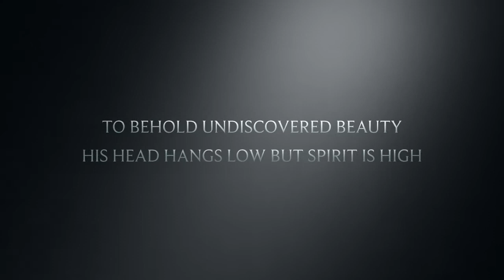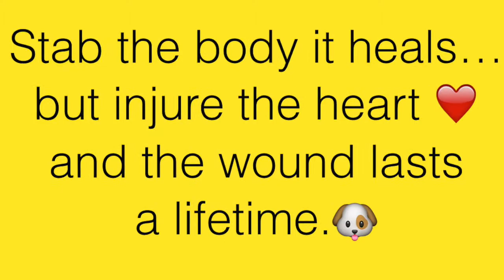BRUNO the BULLDOG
“Animals are born who they are, accept it, and that is that. They live with greater peace than people do.”

I am an unaltered male, black brindle and white English Bulldog mix.

The shelter staff think I am about 6 years old

I have been at the shelter since Mar 11, 2015.

This dog is extremely loving, well behaved, but would be good for a rescue to pull out. He needs medical attention for his eyes. BRUNO English bulldog mix
Please email Miami-Dade Animal Services immediately if you can foster/adopt/rescue at or come to 7401 NW 74th St. Miami 33116